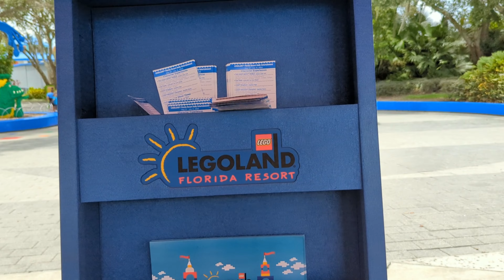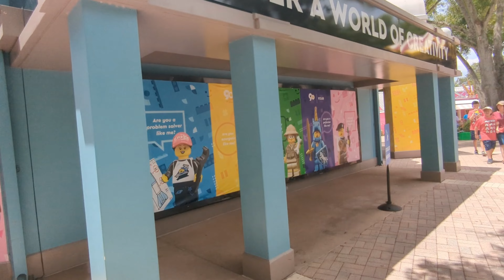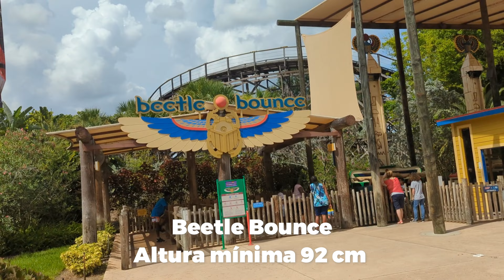Como é o parque Legoland na Flórida? | Flórida com Flori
O parque Legoland está localizado em Winter Haven, cerca de uma hora de distância de Orlando. Por ser um parque menos radical, muitas pessoas se perguntam se ele vale a pena. Por isso, você que está em dúvida, conheça um poquinho desse colorido e divertido parque.

Para saber se é possível fazer Legoland e Peppa Pig no mesmo dia conheça nosso post:

No blog você encontra posts sobre ele e vários outros assuntos!